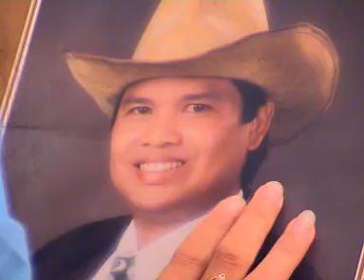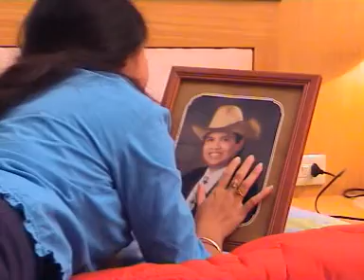Gondal Gandul vocal Fajar